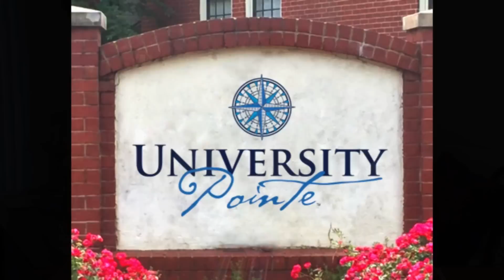JSU Announces New Apartment Complex, University Pointe